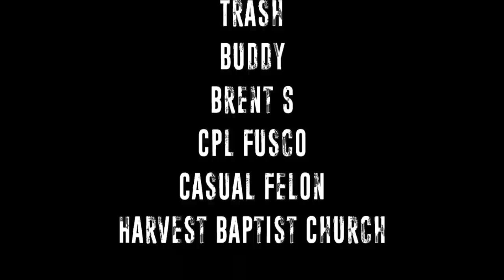Loadout Lineup Makerspace War September 2021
Merch Video!

CaptainXavierNerf

Mailing Address:
Chaylo Laurino

 Alterations: spliced.